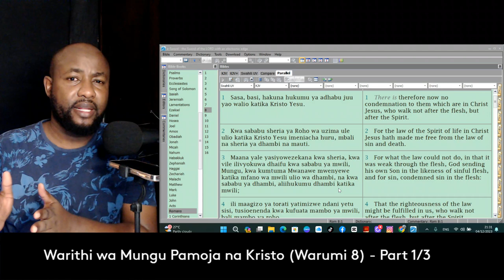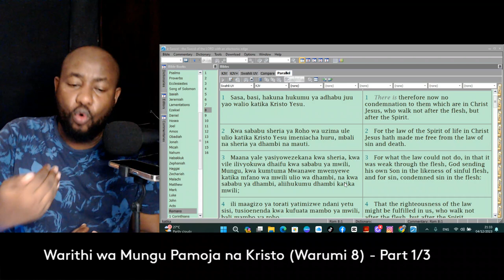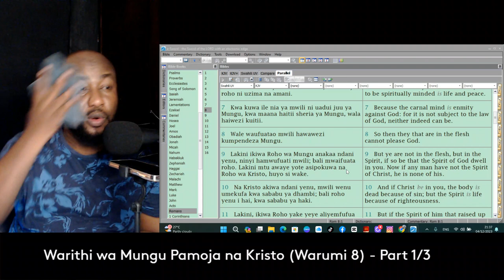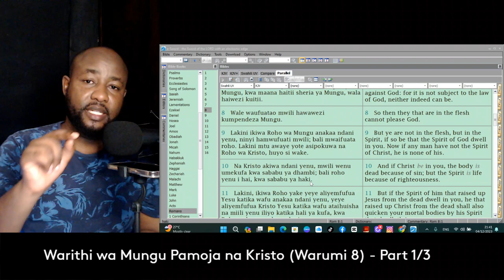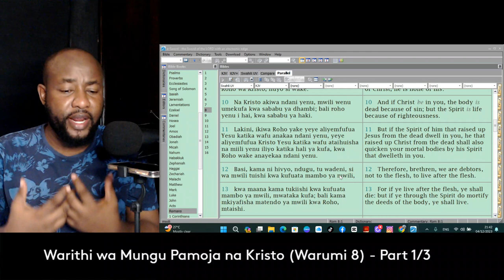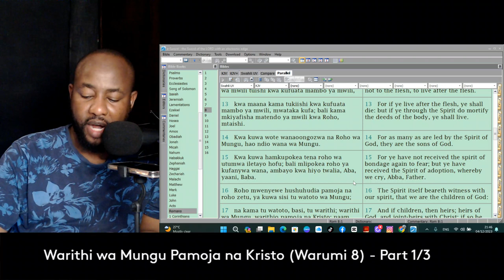Warithi wa Mungu pamoja na Kristo - {Warumi 8}: Part 1/3